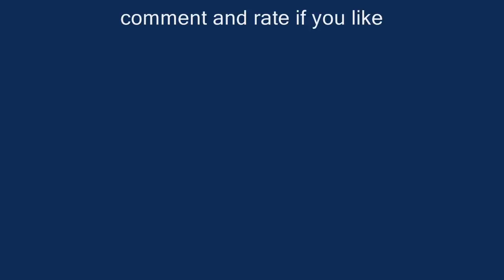Island G Rydahz - Welcome To Hawaii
Click on link below to download this song

Artist: Island G Rydahz
Song: Welcome to Hawaii

here's another song that wasn't on youtube that i decided to upload, after all this time lol. hope you enjoy it you fuckahz lol.